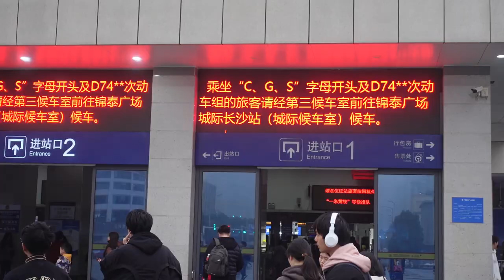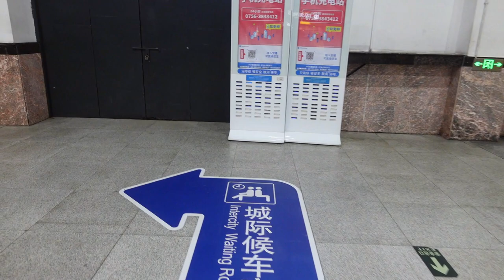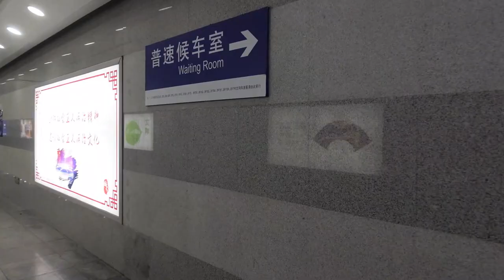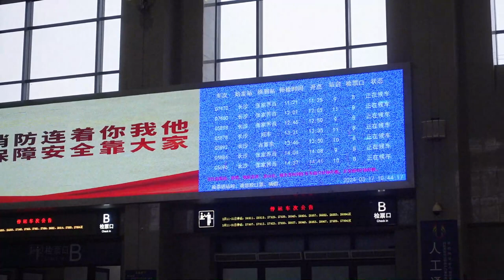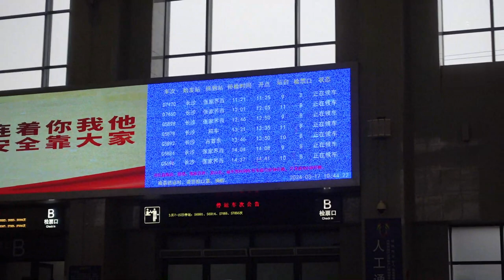經驗分享--台灣人【大陸自由行】搭大陸動車【長沙到張家界西】車站內候車室及搭車行走動線 / 经验分享--台湾人【大陆自由行】搭大陆动车【长沙到张家界西】车站内候车室及搭车行走动线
大陸一線城市火車站真的很大，搭車建議早點到車站
大陸自由行搭大陸動車【長沙到張家界西】車站內候車室及搭車行走動線
大陆一线城市火车站真的很大，搭车建议早点到车站
大陆自由行搭大陆动车【长沙到张家界西】车站内候车室及搭车行走动线